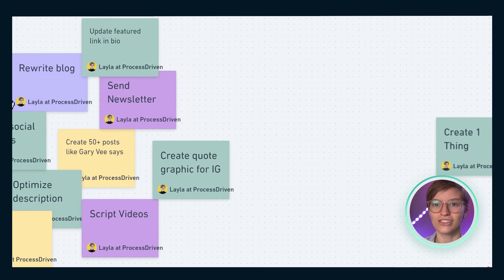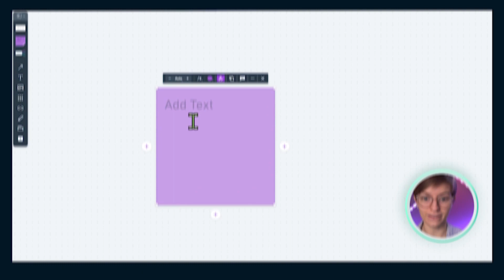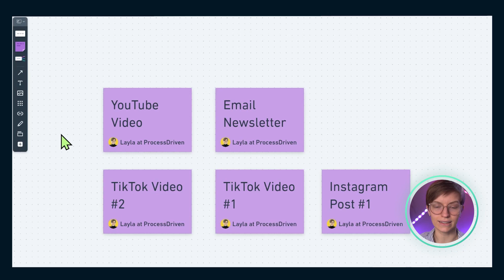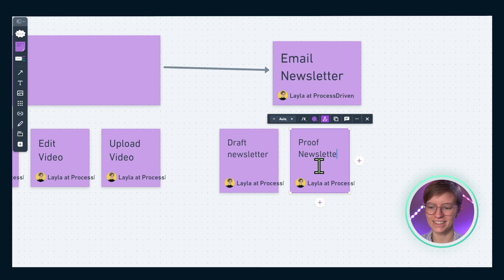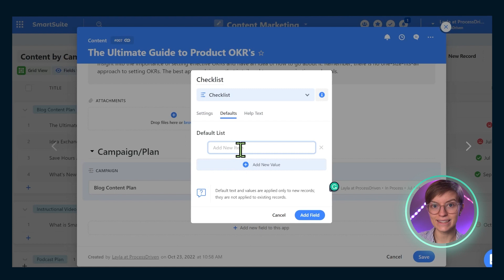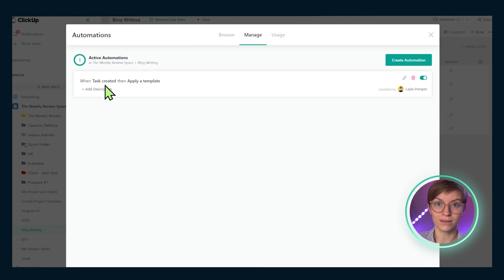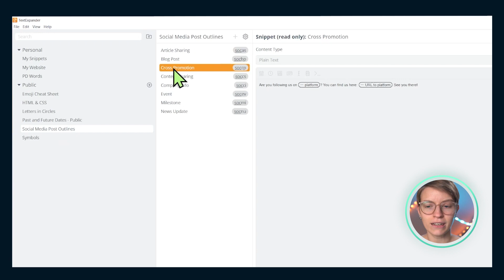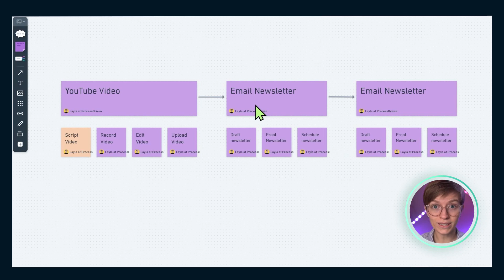Simplify Your Marketing System with Process Mapping and Task Templates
👀 Prefer to read along? Here’s what you need to know

Content marketing is a powerful lead-generating tool. Blog posts, social media, website content, email marketing, newsletters, and video; there are so many options for content formats, channels, and topics that you might feel buried under a mountain of content creation to-dos before you even get started!

If you know the value of content marketing and understand the need for content creation but still feel unsure, are procrastinating, or completely avoiding it altogether, today’s video will get you on track and ready to create with much less stress and anxiety.

Regular visitors to our YouTube channel know ProcessDriven CEO Layla Pomper creates a ton of video content around business systems and work efficiency. In this video, she shares how process mapping can calm the chaos of content creation so you can systemize, scale, and delegate to keep your workflow sustainable and enjoyable.

Here's what we'll cover:
00:00 Create Consistent High-Quality Content with Systems
02:00 7 Steps to Simplifying your Content Creation Strategy
02:07 Step 1. Determine your work style
03:15 Step 2. Define the deliverables
04:33 Step 3. Define the process
08:09 Step 4. Create templates
09:16 Step 5. Adjust for your work style
12:54 Step 6. Streamline the process
14:14 Step 7. Leverage your strengths

👉 Get a FREE operations audit to measure how systemized your team is with a Systemization Snapshot™
👉 Watch my FREE training here to understand ProcessDriven framework for systemizing business